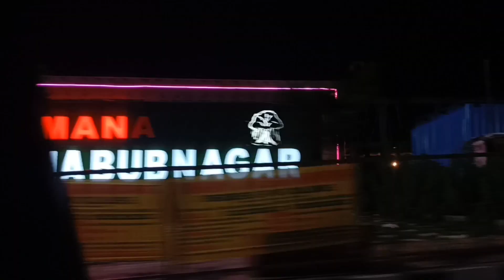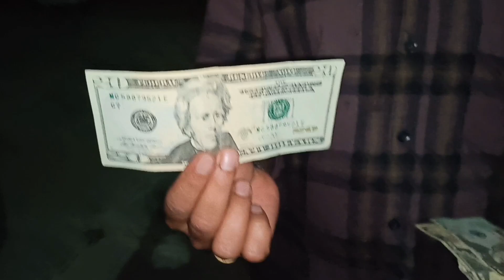Returning To India 🇮🇳 After One Year